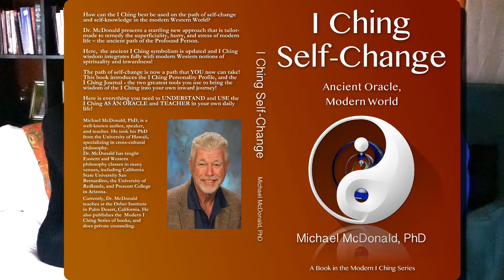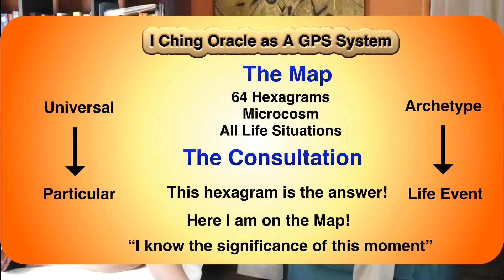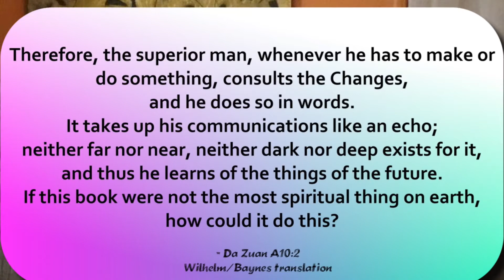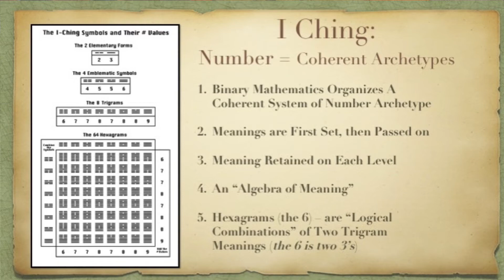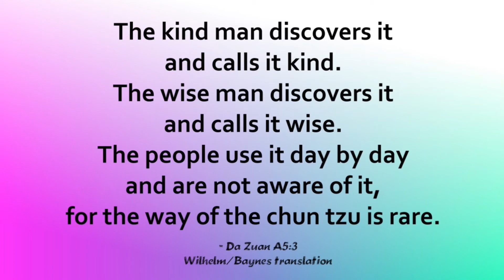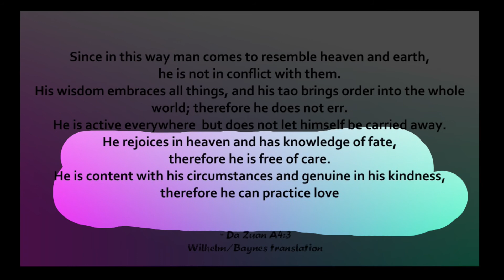4D Trinity Interview with Dr. McDonald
In this video, the host of 4D Trinity, Tuesday May Thomas, interviews Dr. Michael McDonald. Dr. McDonald has just written a new book, called I Ching Self-Change, and in this wide-ranging discussion, many aspects of the Chinese philosophy of Change are explained. The conversation quickly opens up a new view of what oracles are, and how they apply to daily life. The Book of Changes is explained as a kind of GPS system of meaning, one that can help you orient in life and understand yourself more deeply.